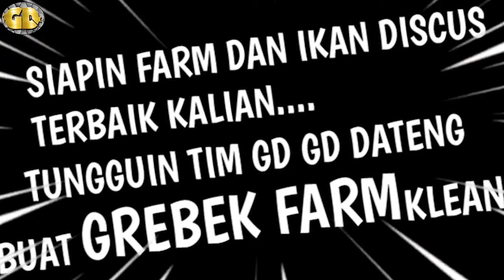GDJJ #1 - DARI HOBI JADI CUAN , CELENGANNYA BANYAK BANGET!!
Giant Discus Jalan Jalan PART 1 udah tayang temen temen!
wouhooooo , happy bgt bisa main ke rumah saudara satu ini ,
spesial thanks untuk om hendra kameswara yg udah mau di acak acak Aquariumnya. WKWKWKWKWK. sukses terus om!

SIAPA LAGI NIH YANG MAU DI GREBEK FARMNYA SAMA GD GD , KOMEN AJA GUYS!
KITAAA SAMPERRINNNNN !!
WAHAHAHAHA